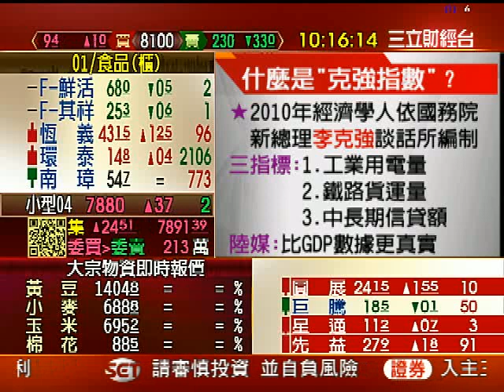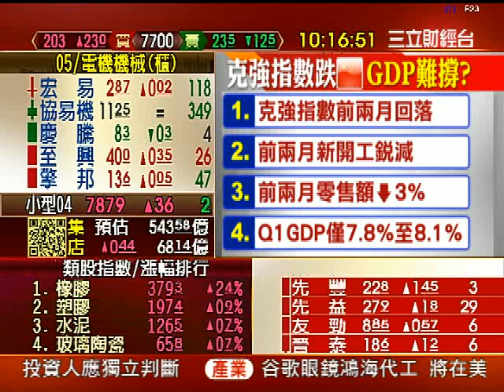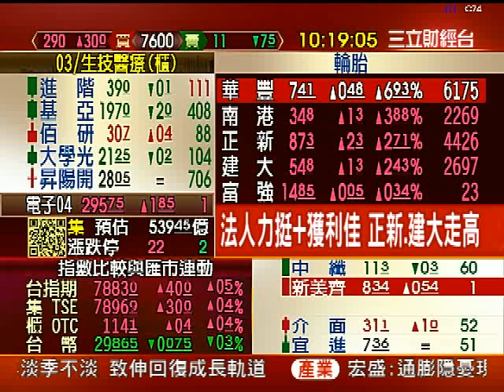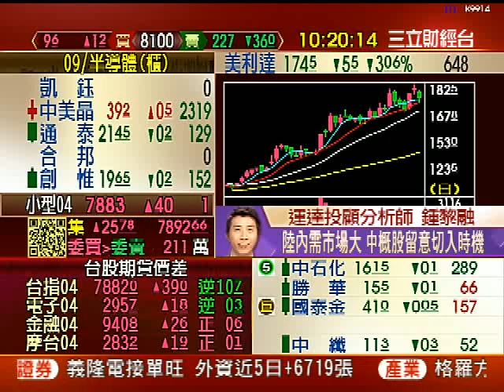克強指數示警 中國經濟走下坡?! | 錢滾錢 | 三立財經台CH88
克強指數，是英國《經濟學人》在2010年推出用於評估大陸GDP增長量的指標，源至李克強擔任遼寧省委書記時，喜歡通過耗電量、鐵路貨運量和貨款發放量三個指標分析當時遼寧省經濟狀況。根據，大陸海通證券指出，「克強指數」最新走勢顯示，大陸經濟前兩個月出現明顯回落，經濟學者表示，這可能意味接下來中國經濟下行的壓力要大於通膨，短線上中概股恐須稍加留意。